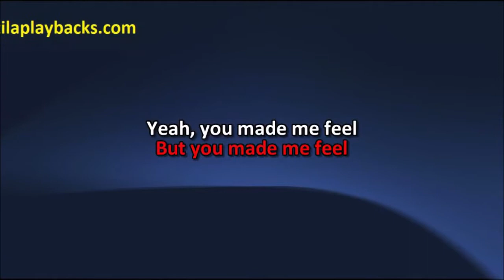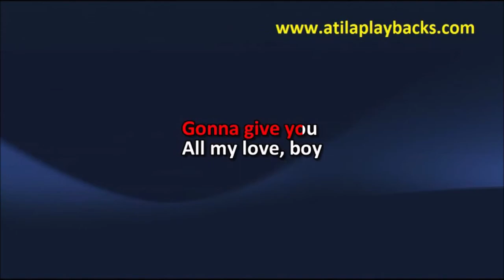Glee Like A Virgin